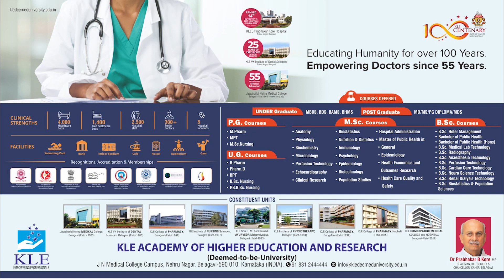16 Ft Tall Durgamata Idol have been Placed at Kapileshwar temple For Navratri Utsav